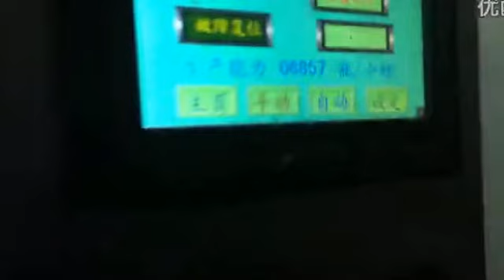bottled milk tea filling machine,milky tea filler,engarrafada máquina de enchimento de chá de leite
bottled milk tea filling machine,auto milk tea filler,engarrafada máquina de enchimento de chá de leite